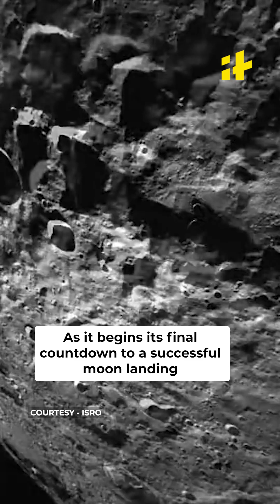Chandrayaan-3: Tight Race Between The Indian Mission & Russia’s Luna 25 To Reach Moon's South Pole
Chandrayaan-3 Shares Moon's Remarkable Video, Tight Race Between The Indian Mission & Russia’s Luna 25 To Reach Moon's South Pole